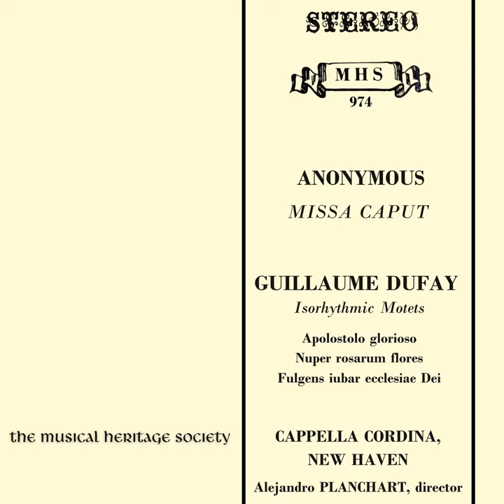Nuper rosarum flores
Nuper rosarum flores · Alejandro Planchart · Cappella Cordina · Guillaume Dufay · anonymous

Missa Caput and Isorhythmic Motets by Dufay